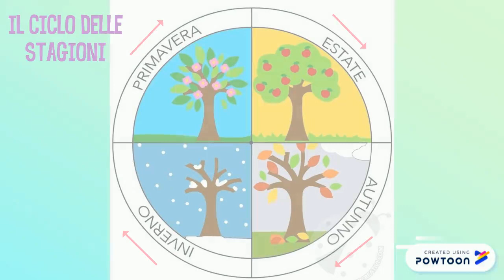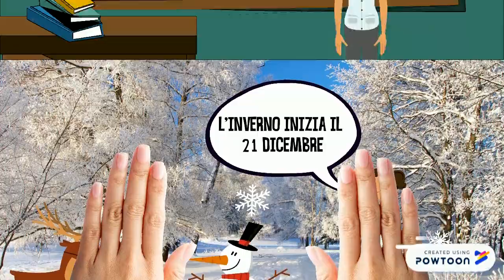LE STAGIONI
Storia: classe prima-- Created using Powtoon -- Free sign up -- Create animated videos and animated presentations for free.  PowToon is a free tool that allows you to develop cool animated clips and animated presentations for your website, office meeting, sales pitch, nonprofit fundraiser, product launch, video resume, or anything else you could use an animated explainer video. PowToon's animation templates help you create animated presentations and animated explainer videos from scratch.  Anyone can produce awesome animations quickly with PowToon, without the cost or hassle other professional animation services require.